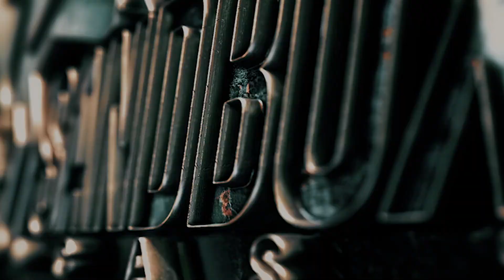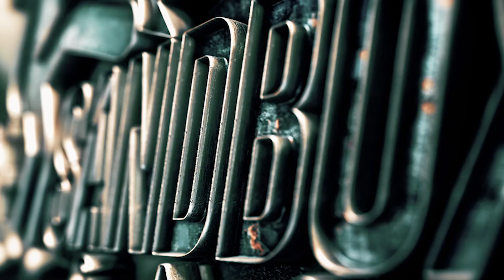Today’s V-log “MONDAY MADNESS! "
William Hernandez fotolilly photography  -Saturday's Daily V-log challenge!

My daily goal of doing a video. I heard the best message today "The best thing in life is Imperfection cuz you will never let yourself down- If you trying to be perfect you will always let yourself down."
Have a blessed day. Im rooting for you all.

"Have no fear of perfection - you'll never reach it.” ― Salvador Dali.

Big props to  @Yourworldwithin  @Yourworldwithin   @LesBrownSpeaks  for helping me make it through each day with your words of inspiration I have an artlist account and have the rights to use this song on my video:

Social Creator License Number - pBNgVO License owner - fotolilly photography
This Song certificate is granted by Artlist Ltd (hereinafter: "Artlist"), to: fotolilly photography (hereinafter: the
"Client") as of 16 Mar 2024, regarding the use of the song Punk Party created byAlexGrohl (hereinafter: the
Artlist hereby grants the Client a non-exclusive, worldwide license to integrate and synchronize the Song into an
Creator License.
The Social Creator License allows the client to use and otherwise exploit the Song as part of the Project as
upload to his personal social network channels*(*The channels submitted on Artlist)

"Client") as of 16 Mar 2024, regarding the use of the song Never Back Down created byRocknStock
Creator License.

We also love to have fun so we share a lot of bloopers, jokes and the other more personal side of us so you can get to know us and our personalities more. So if you are looking for a dose of fun, laughter, and vibrant energy? Look no further! We're thrilled to invite you to dive into the playful and lively side of Fotolilly Photography.

We look forward to your virtual and hope that you find inspiration and joy in our work.

Don't be a stranger! We want you to be a part of our journey. Explore, laugh, and share in the joy of the moments we've captured.
                                     “WE LOVE WHAT WE DO AND IT SHOWS”
Quinceañera dresses
Quinceañera hairstyles
Quinceañera invitations
Quinceañera themes
Quinceañera decorations
Quinceañera photography
Quinceañera makeup
Quinceañera traditions
Quinceañera songs
Canciones para quinceañeras
Planificación de quinceañeras